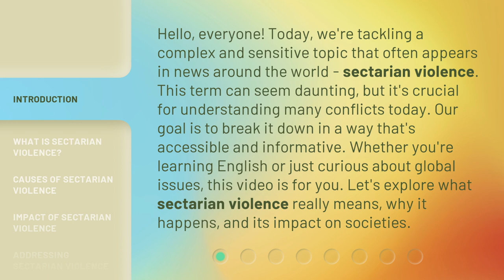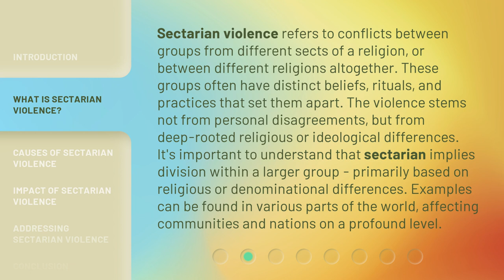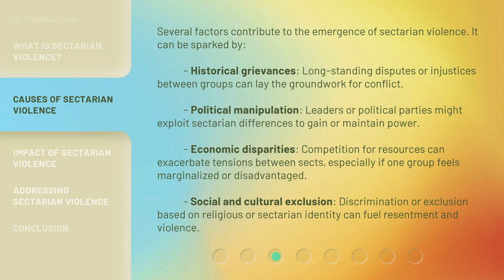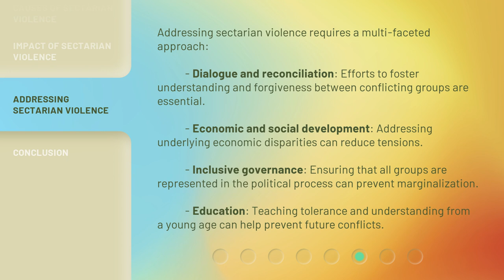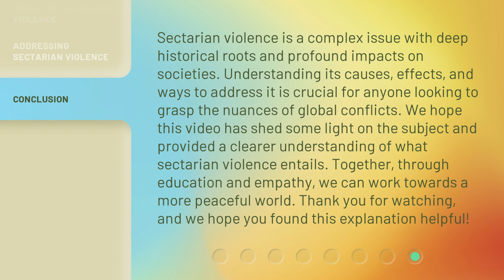Understanding Sectarian Violence: A Deep Dive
Unraveling Sectarian Violence: A Profound Exploration • Embark on a captivating journey as we delve into the complex world of sectarian violence, exploring its roots, causes, and consequences. Gain a deeper understanding of this global issue that continues to shape societies and learn how we can work towards lasting peace and harmony.

00:00 • Introduction - Understanding Sectarian Violence: A Deep Dive
00:43 • What is Sectarian Violence?
01:25 • Causes of Sectarian Violence
02:22 • Impact of Sectarian Violence
03:08 • Addressing Sectarian Violence